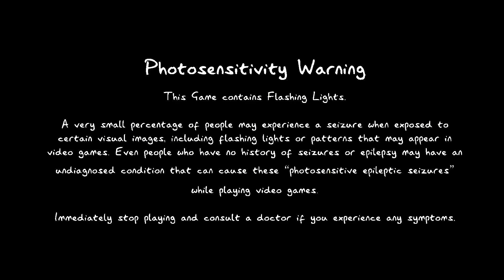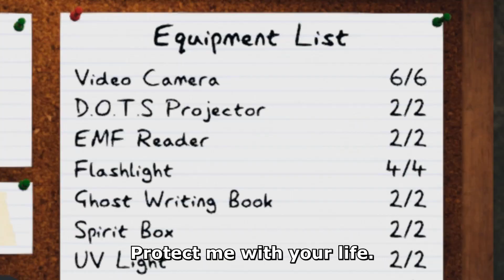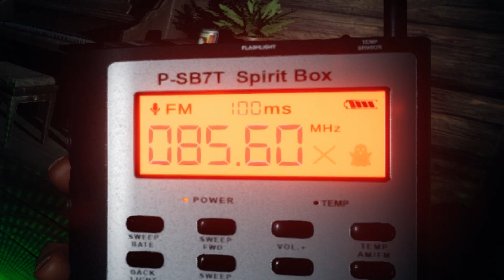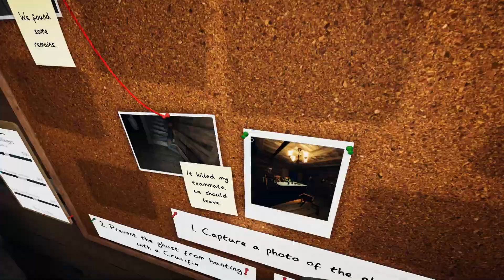The Video Camera Is My New Light Source... (Phasmophobia)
Me and boys go to the farm house! But I don't use a flashlight anymore.
So like... how the hell do you see anything? The video camera has a built in thermal vision mode which allows me to see in the dark AND catch ghost orbs.

Wanna game the same way I do? Check out what I use! (And maybe even get it for yourself! 😎)

Logitech G413 Backlit Mechanical Gaming Keyboard with USB Passthrough – Carbon
Razer DeathAdder V2 Gaming Mouse
HyperX Cloud II - Gaming Headset
InnoGear Microphone Arm, Upgraded Mic Arm - Microphone Stand
AUDIOPRO Computer Condenser - Gaming Mic